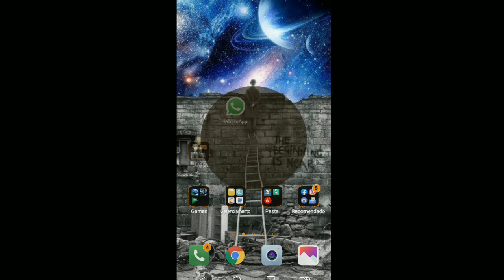●COMO SE LIVRAR DA HORDA ZUMBI!! BUG INÉDITO!! Last Day on Earth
Tags! Ignore!